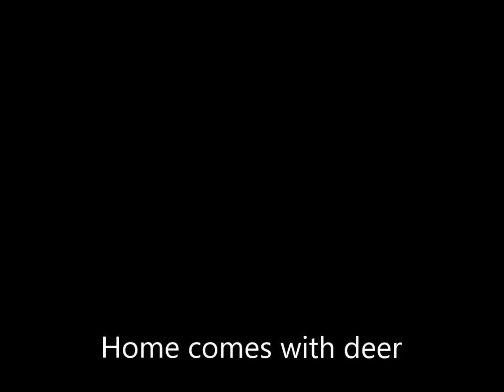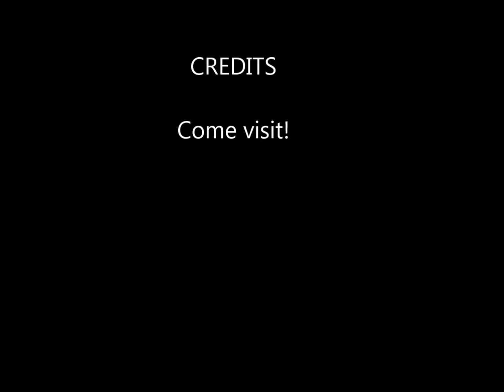New House Sammamish 2014